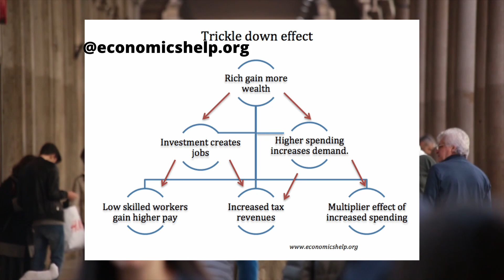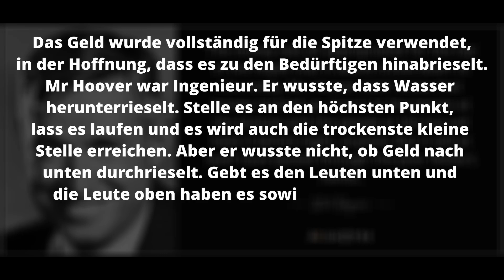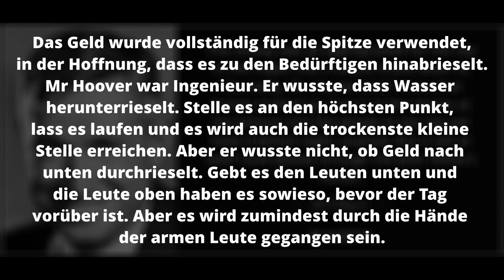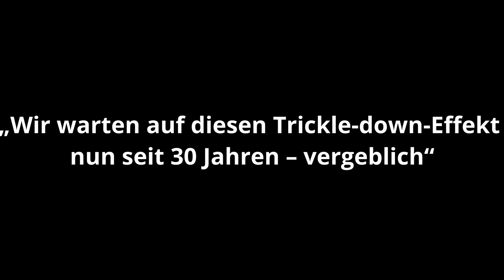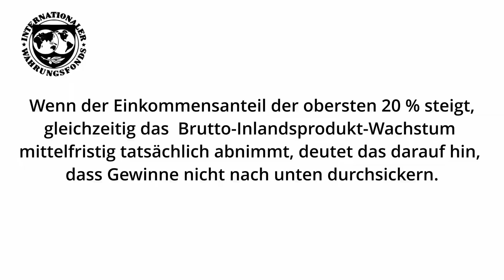Trickle Down Ökonomie: Profitieren alle davon, dass Reiche reicher werden?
Immer wieder spuckt der Geist der Trickle Down Ökonomie durch die Parteiprogramme dieses Landes. Doch was besagt diese Theorie eigentlich und vor allem: was bringt sie den Menschen? Ein Blick auf ein politisches Konstrukt, mit Wurzeln in der Comedy.